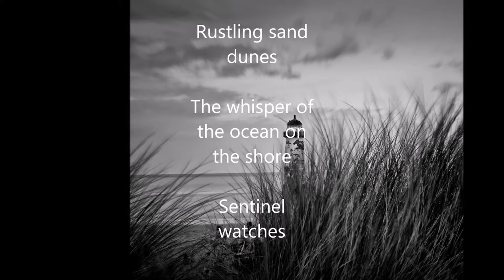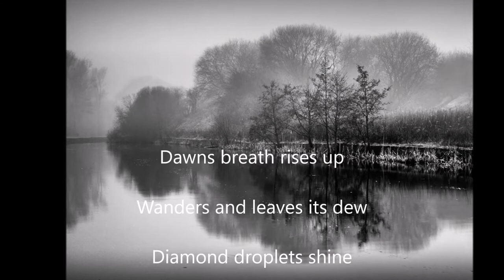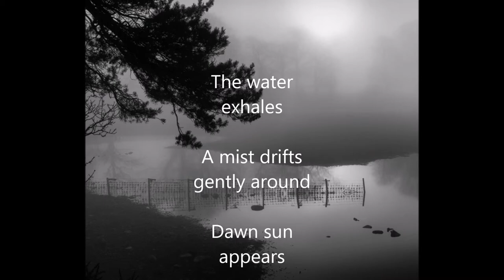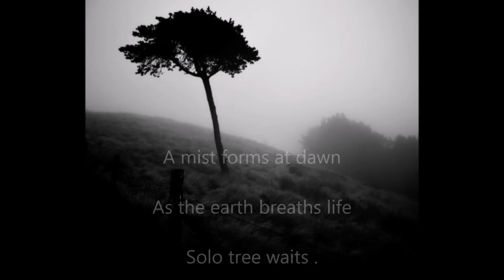A selection of my images and haikus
I have a blog on Tumblr Monochrome Images where i post my pictures and write haiku's to go along with the pictures